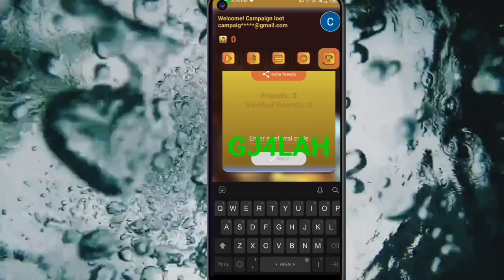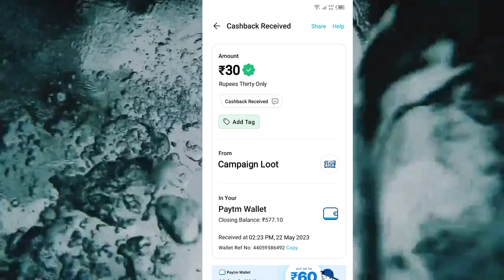Today New Campaign Loot Offer 30₹+30₹30₹ Instant Paytm Cash || Tasks💰Campaign BUG|| New Paytm app